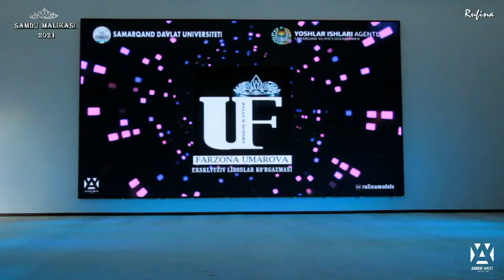Демонстрация коллекции ФАРЗОНЫ УМАРОВОЙ на конкурсе "Мисс СамГУ 2021"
Конкурс красоты и таланта "SamDU Malikasi 2021" организован Комиссией по вопросам женщин Самаркандского государственного университета при поддержке Агенства по делам молодёжи  Самаркандской области в рамках проекта "Любимец публики", Самаркансдкий Молодёжный Центр, 4 марта 2021 г